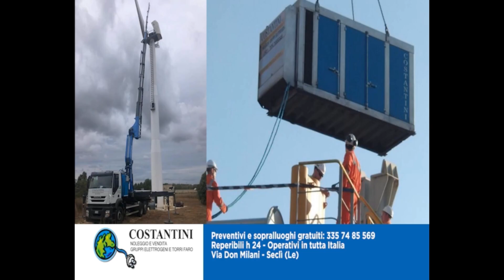IX Trofeo "Luca Renna" MASCIULLO GIUSEPPE VS D'ALESSANDRO FABIO